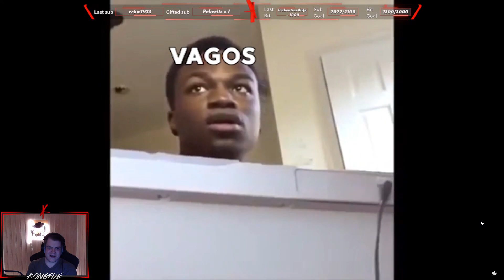KJ's reaction to Benji and Ash memes & Vagos LMAO – GTA V RP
Support Ash_on_LoL on TWITCH

Credits to all streamers

Link: This clip was 4 days ago (06:45:28)